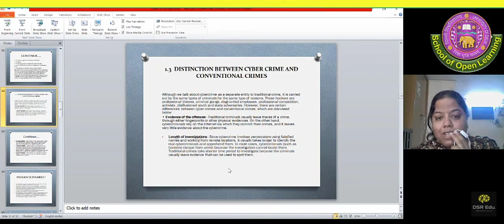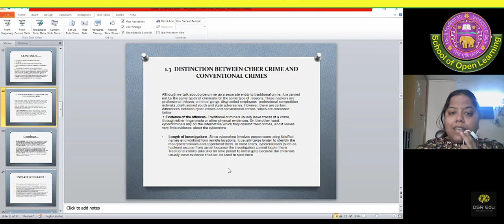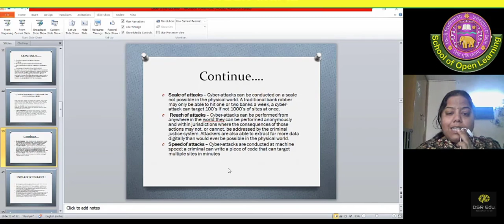b com | sem 3 |du sol | cyber crime and law | unit 1 | part 3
b com | sem 3 |du sol | cyber crime and law | unit 1 | part 3. @impdott7129